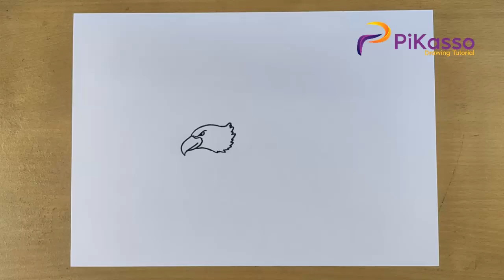How to Draw an Eagle